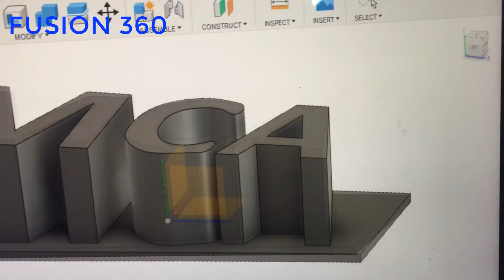LETREROS LUMINOSOS LED 3D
Letrero luminoso diseñado en fusion 360, en su interior tiene 15 leds cada uno con resistencia individual, recubiertos con silicona pra evitar cortos circuitos, es alimentado por un cargador de 5v 0.6 amp